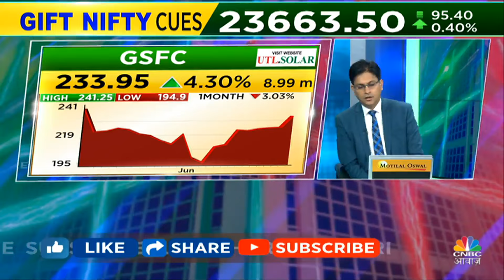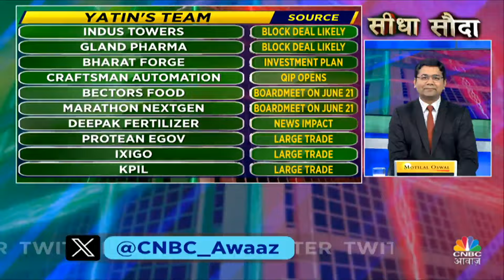Global Market Updates | Nvidia का कमाल: दुनिया की सबसे बड़ी वैल्युएबल कंपनी का ताज! | Seedha Sauda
ग्लोबल बाजारों से मिल रहे संकेतों के अनुसार, टेक शेयरों के दम पर अमेरिकी बाजारों ने कल एक बार फिर रिकॉर्ड स्तर पर क्लोजिंग की। S&P 500 इंडेक्स ने कल 31वीं बार रिकॉर्ड क्लोजिंग दिखाई। सिटी ग्रुप का कहना है कि यह इंडेक्स 5,600 के पार जा सकता है। कल यह इंडेक्स एक चौथाई फीसदी की बढ़त के साथ बंद हुआ। नैस्डैक में भी कल तेजी रही और डाओ जोंस करीब 0.15% की बढ़त के साथ बंद हुआ। इसके साथ ही Nvidia अब दुनिया की सबसे बड़ी वैल्युएबल कंपनी बन गई है, जिसने मार्केट कैपिटलाइजेशन के लिहाज से Microsoft को पछाड़ दिया है।

इस वीडियो में हम आपको अमेरिकी बाजारों के इस रिकॉर्ड क्लोजिंग के बारे में विस्तार से बताएंगे और जानेंगे कि Nvidia ने कैसे Microsoft को पीछे छोड़ दिया।

According to signals from global markets, US markets once again closed at record levels yesterday, driven by tech stocks. The S&P 500 index recorded its 31st record closing yesterday. Citigroup has predicted that this index could go beyond 5,600. Yesterday, the index closed up by a quarter of a percent. The Nasdaq also showed gains, and the Dow Jones closed up by about 0.15%. Additionally, Nvidia has now become the world's most valuable company, surpassing Microsoft in terms of market capitalization.

In this video, we will provide a detailed overview of this record closing in the US markets and discuss how Nvidia surpassed Microsoft.